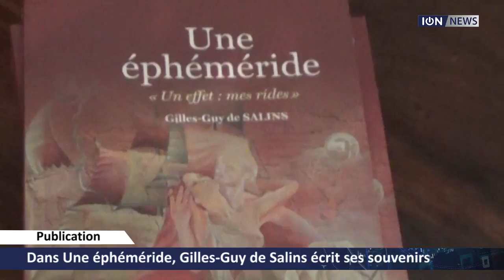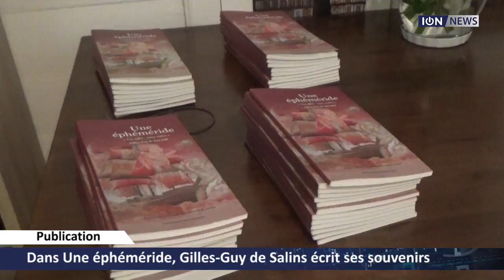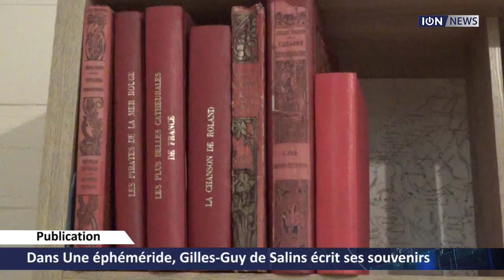Dans Une éphéméride, Gilles-Guy de Salins écrit ses souvenirs